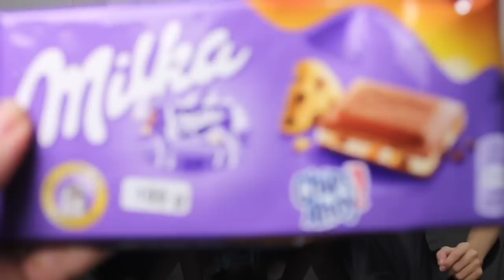DESAFIO DO SABOR CHOCOLATE MILKA - VEDA#8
Fizemos o DESAFIO DO SABOR DO CHOCOLATE MILKA. Foi uma delicia fazer.